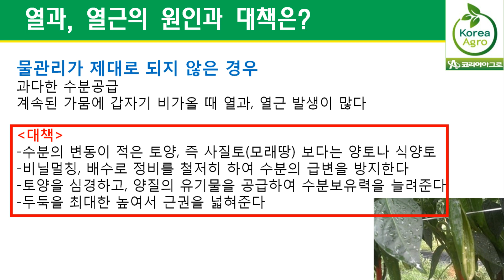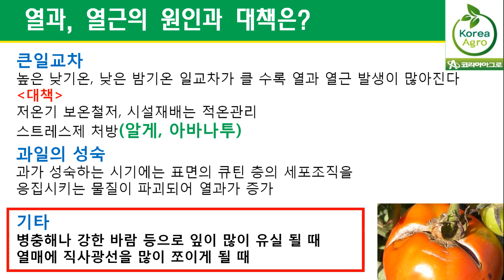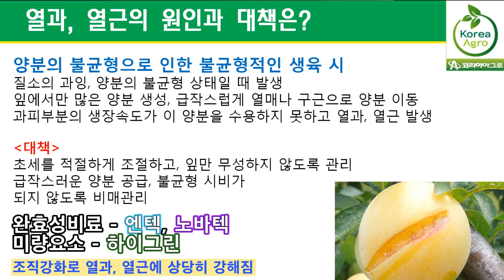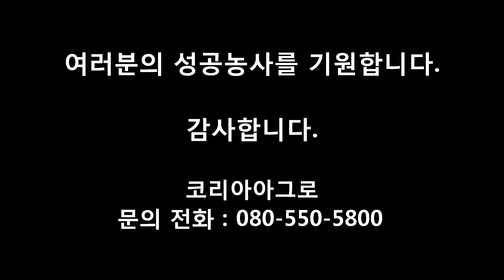열과, 열근 원인과 대책은?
터지고!
갈라지고!
찢어지고!
한번 발생하면 엄청난 손해를 보게되는 열과, 열근 현상

왜 발생하는걸까요?
여러 가지 원인이 있지만 가장 중요한 요인은 물관리인데요.
평소 물을 부족하게 관리하다가, 급작스러운 물공급이 되는 경우에 열매나 구근이 터지고, 갈라질 수 있습니다.
그리고 이를 예방하기 위해서 칼슘 공급을 많이 생각하실텐데요.
물론 칼슘도 중요하지만 물관리가 되지 않으면 소용이 없습니다.

물관리를 잘해도 토양의 상태나 작물의 상태에 따라서 열과, 열근이 발생할 수 있습니다. 이와 관련된 내용 영상을 통해 확인해보세요.